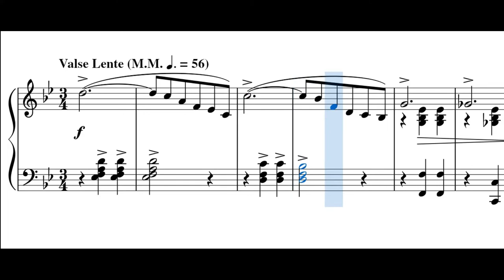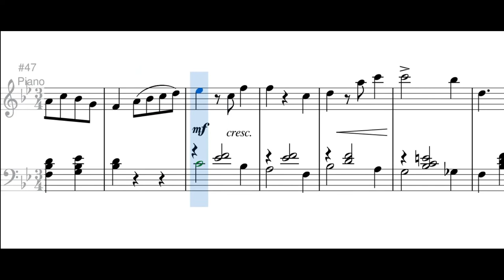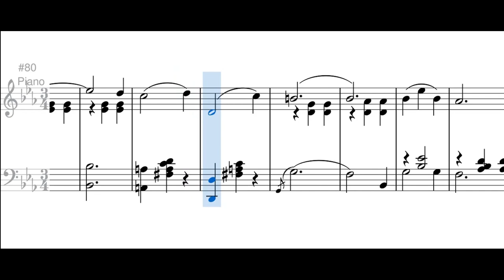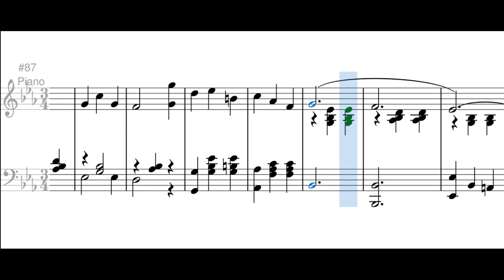Amor (vals lento) - Emilio Murillo